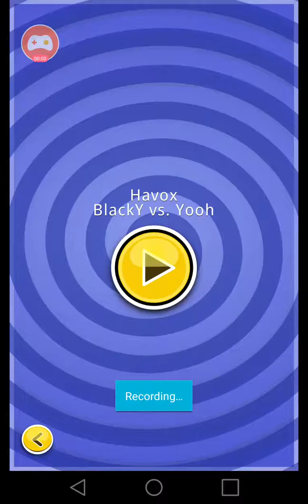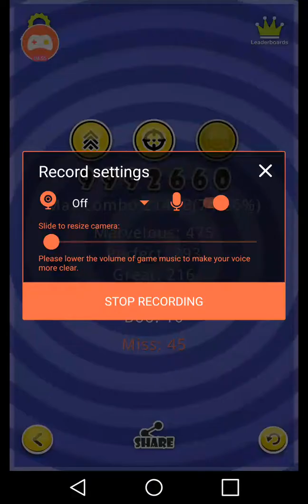HAVOX - BlackY vs. Yooh [Mobile Stepmania]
I will make another video USING this one. It will be a video comparing this to the PC/ITG version later tonight